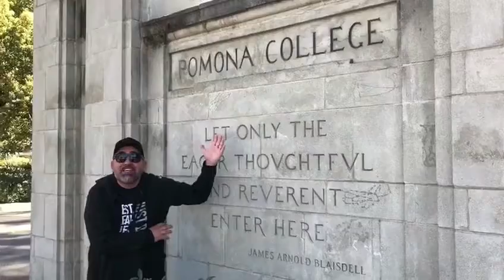Claremont, CA is the BEST!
Claremont, CA located in Los Angeles county southern California has the BEST of so many things. Check out this video under 1minute for proof